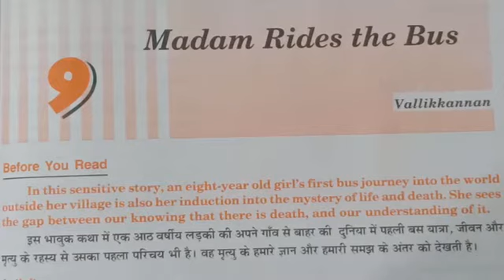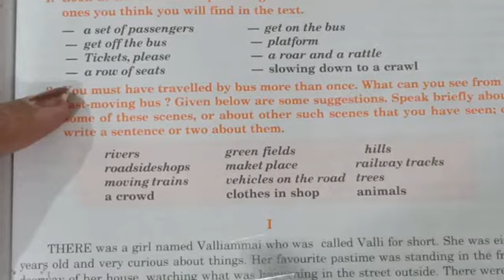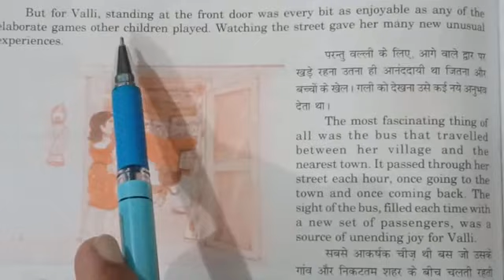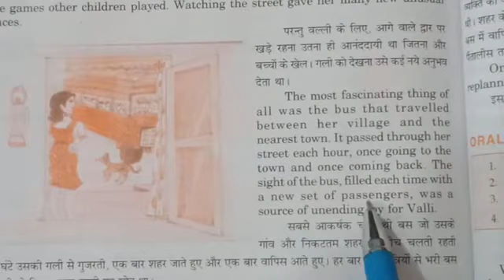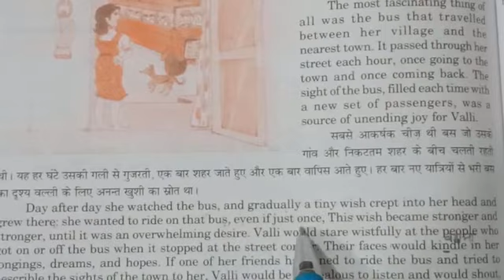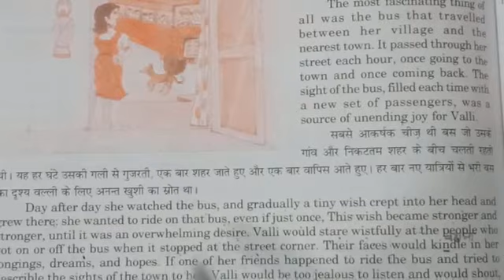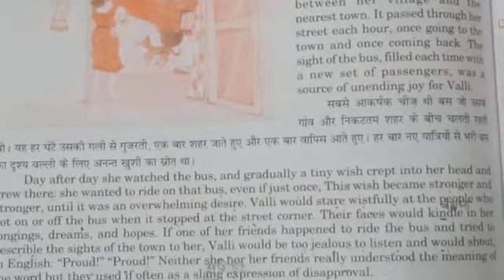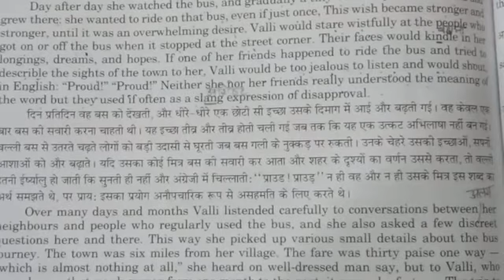X class...ch-09||part 01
Hello students... this is the amazing story of an eight years old girl named Valli. who has a keen longing to ride the bus...